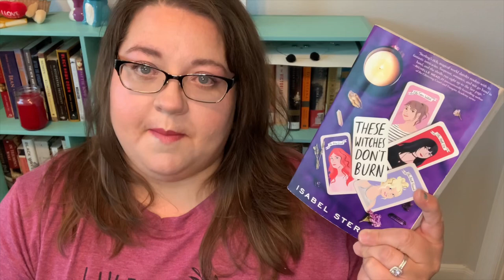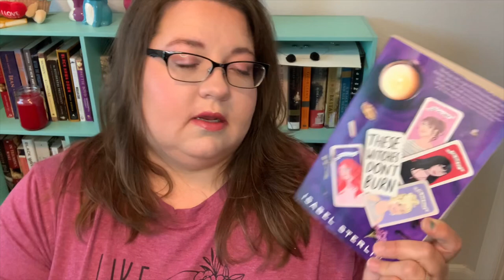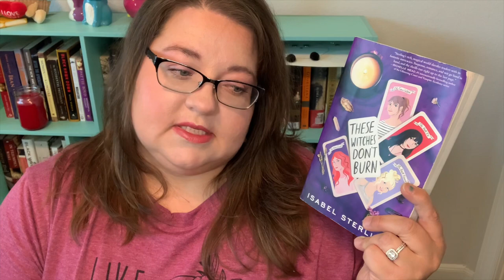Top 10 Books So Far This Year | 2023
I’ve read 102 books so far this year. I selected my favorite 10. There’s a mixture of nonfiction, thrillers, general fiction, and YA.

Fed Up Gemma Hartley
Eternal Life Dara Horn
These Witches Don’t Burn Isabel Sterling
America’s War For the Greater Middle East Bacevich
A World Undone: Story of the Great War 1912-14 J.G. Meyer
The Wives Tarryn Fisher
The Girls I’ve Been Tess Sharpe
House of Corrections Nicci French
Love In A Headscarf Shelina Zahara Janmohamed
All The Ugly and Wonderful Things Brynn Greenwood